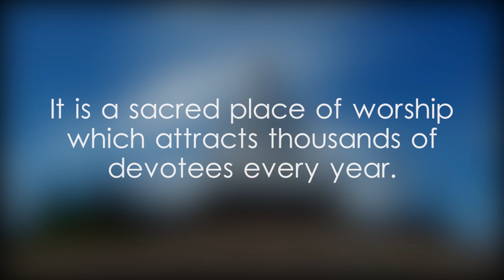Athugala Buddha Statue - video 1